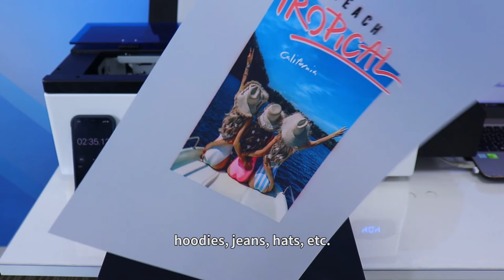A3 White Ink DTF Printer PET Film Converted Printer Transfer Film Printing DX5 DTF R2000 DTF